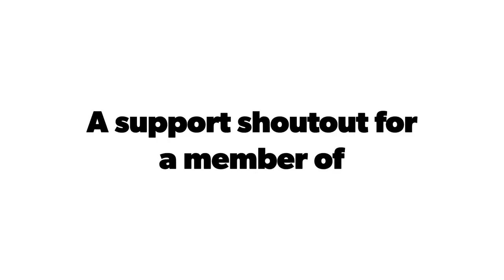VR: Strong's Adventures: Dont Be Late Like Me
Part of our CAST IRON CREW
has hit a MILESTONE

and WAS doing a TASTE OF "LOUZIANA"

Gaw ends: Sunday, January 13th, 2019

But heck y'all.
If ya like to cook!
And like to cook in cast iron.

Why not just go give em look and sub!

Congrats Y'all!
And HUGE appologies on my part!!